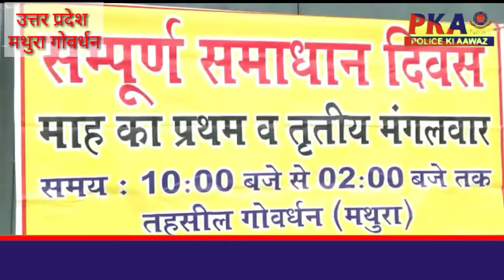Govardhan News तहसील दिवस लगाकर जनता की सुनी गई शिकायतें किया गया समय पर निस्तारण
तहसील दिवस लगाकर जनता की सुनी गई शिकायतें किया गया समय पर निस्तारण

  तहसील दिवस वैसे तो  प्रत्येक माह के प्रथम ब तृतीय मंगलवार को सभी तहसीलों पर लगाया जाता है मगर मंगलवार  को अवकाश हो जाने के कारण यह तहसील दिवस बुधवार को लगाया गया जिसमें मात 5 फरियादियों ने अपना प्रार्थना पत्र देकर शासन व प्रशासन के अधिकारियों को अपनी समस्या से अवगत कराया फरियादियों की समस्या को सुन एसडीएम राहुल यादव ने  तत्काल शिकायत के संबंधित विभाग़ के अधिकारी व कर्मचारियों को उनकी समस्या को निस्तारण करने  के आदेश दिए तथा यह भी बताया कि वह समय निकालकर प्रत्येक गांव का भ्रमण करते हैं एवं जनता के बीच में जाकर उनकी समस्याओं को सुनकर नहीं उनका निस्तारण भी करते हैं जिसके चलते प्रत्येक तहसील दिवस में फरियादियों की मात्रा कम नजर आ रही है

 राहुल यादव एसडीएम गोवर्धन